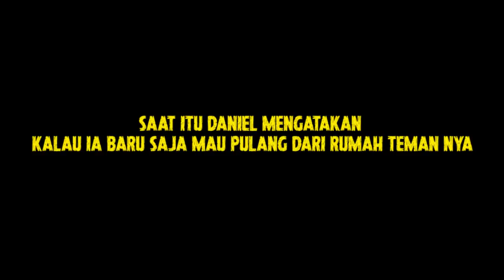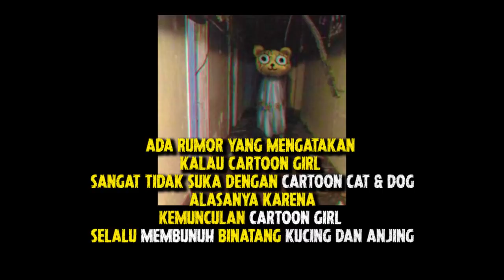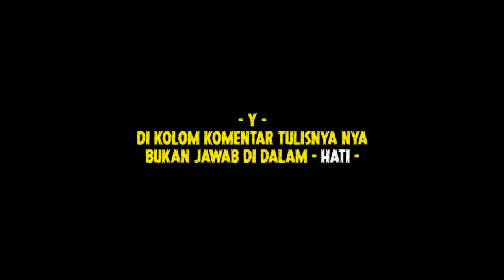Cerita lengkap cartoon girl‼️sosok anak kecil berkepala boneka🛑 Trevor henderson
GEM90NET chanel seputar MISTERI DUNIA HOROR dan penampakan makhluk entitas asing
untuk penyajian vidio terbaik gua akan mulai dari
Preproduction
Mencari topik seram aneh dan super gila dari imajinasi gua
lalu akan gua rajut satu persatu menjadi rangkaian cerita seru

= PLAYLIST -- MASIH ada beberpa playlist yang belum gua masukan di deskripsi =

and
lumoss